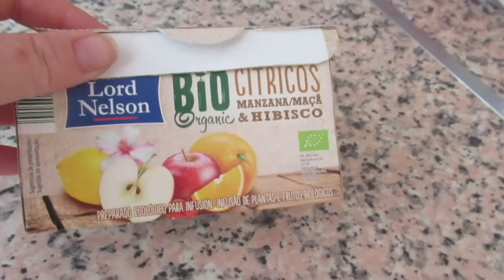Посиделки русских в Испании👭 Хорошо отдыхаем🍷 Дружите с головой🤯 ИСПАНИЯ Влог